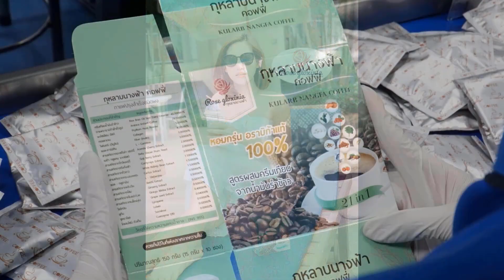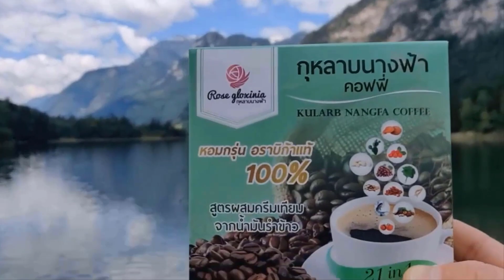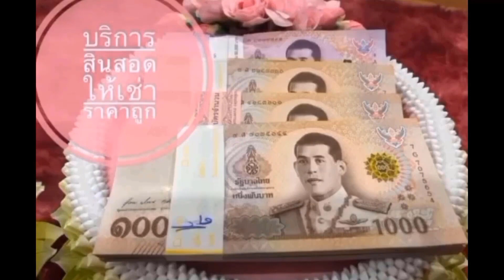แจ้งข่าวลือ iPad mini 7 โครงสร้างเดิม มาพร้อมชิปแรง M2